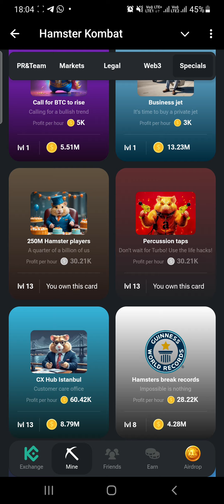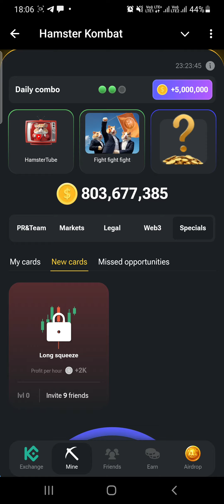Hamster Kombat Daily Combo 22 July 2024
join Hamster Kombat  On Telegram